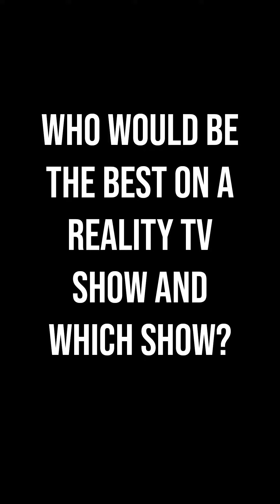Who Does This? | DEVILS DOWNLOAD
Who’s the best golfer on the team? How about best DJ? Find out on the latest episode of Devils Download!